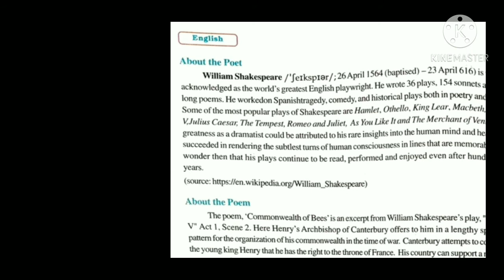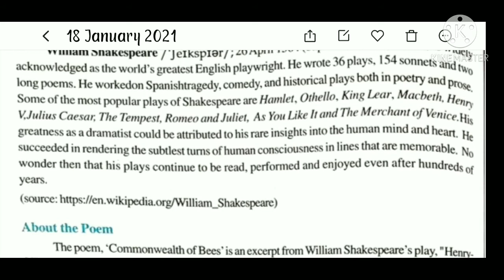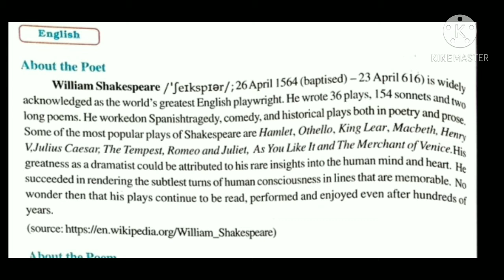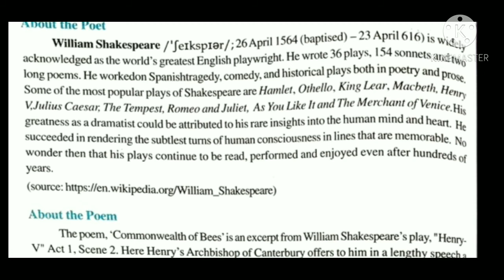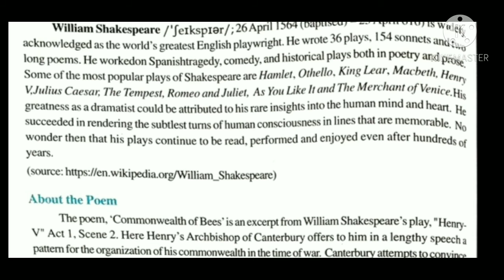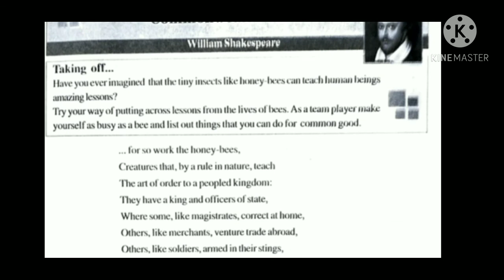COMMONWEALTH OF BEES by William Shakespeare Explained in Telugu, Part 1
This video introduces the poet and the poem. Valuable suggestions are always most welcomed.